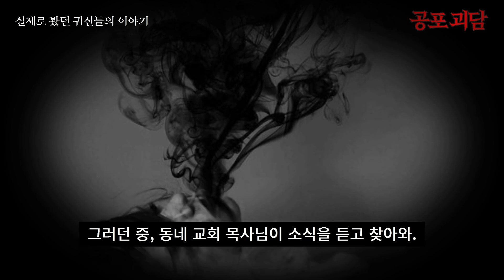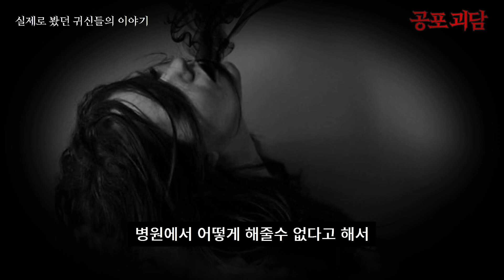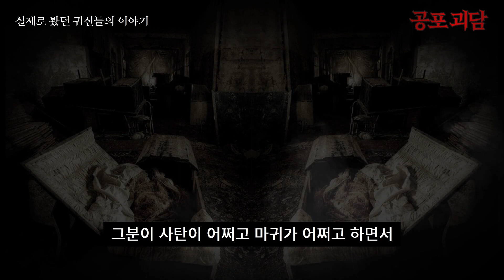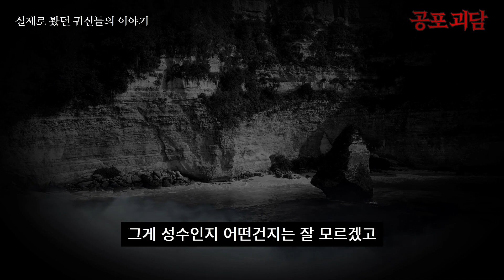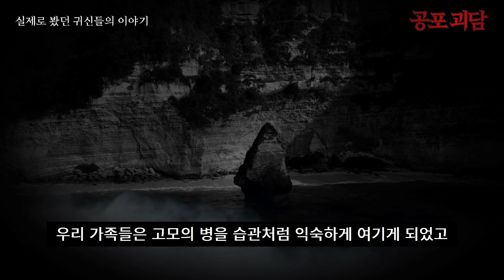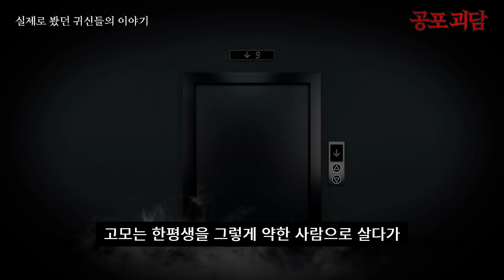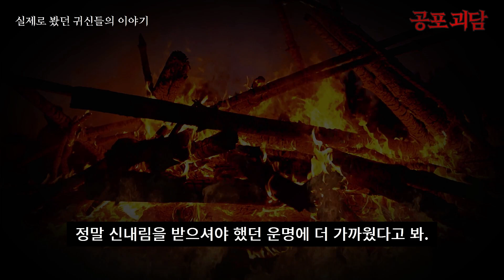[무서운이야기] 실제로 봤던 귀신들의 이야기 7